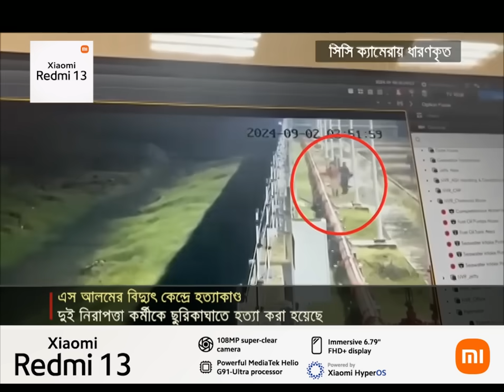এস আলমের ‘এসএস পাওয়ার প্ল্যান্টে’ চোরের ছুরিকাঘাতে নিহত ২ | Powerplant Death | Jamuna TV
চট্টগ্রামে এস আলম গ্রুপের বিদ্যুৎ কেন্দ্রে চোরের ছুরিকাঘাতে নিহত হয়েছে দুই নিরাপত্তাকর্মী। এর মধ্যে একজন অবসরপ্রাপ্ত সেনা সদস্য। ছুরিকাঘাতে হত্যার দৃশ্য ধরা পড়েছে সিসি ক্যামেরায়। চাঞ্চল্যকর এ ঘটনায় এখনও কাউকে গ্রেফতার করতে পারেনি পুলিশ।

Address:
Bangladesh.